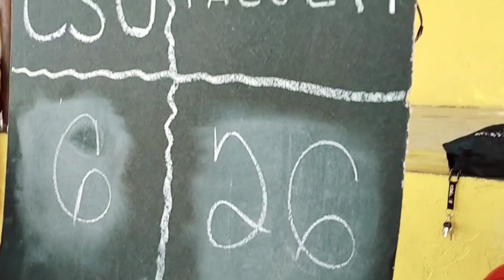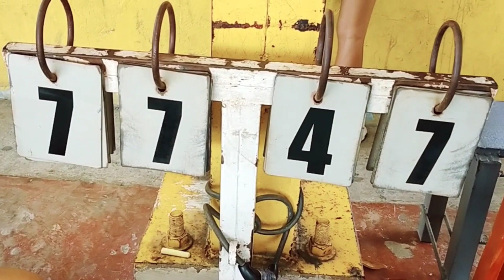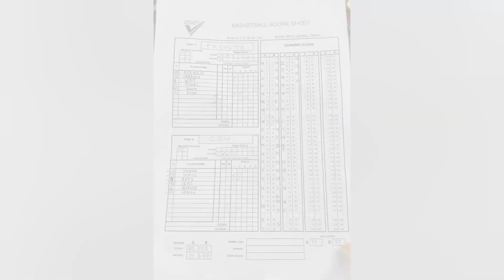GENERAL FLAVIANO YENGKO SHS WELLNESS DAY | BASKETBALL FITNESS ACTIVITY | STAFF VS FACULTY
Inline with Our Day 5 of Inservice training, as part of our preparation for the opening of second semester, General FLAVIANO YENGKO SHS conducted a wellness Activity..
1. Basketball
2 Volleyball